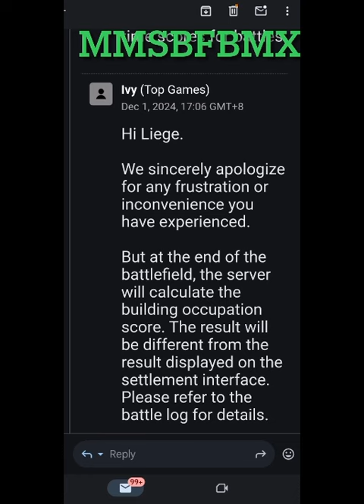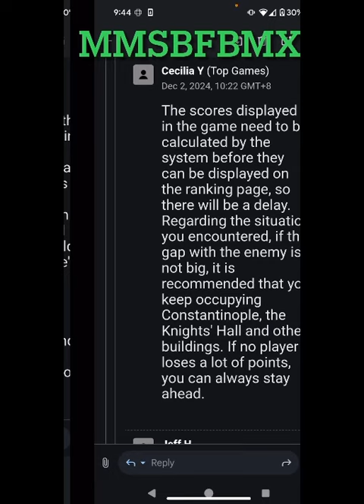Evony adjusts battlefield scores to change the victor??